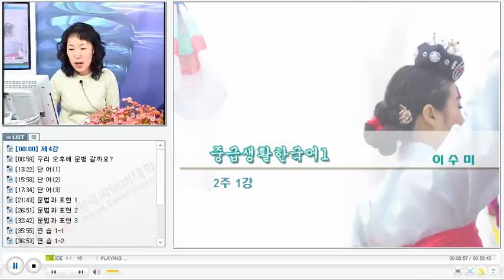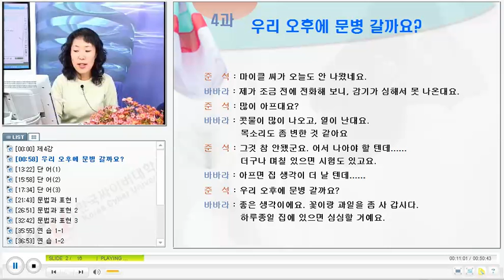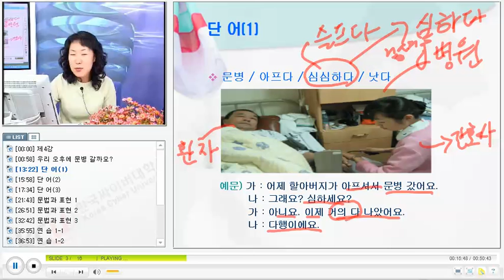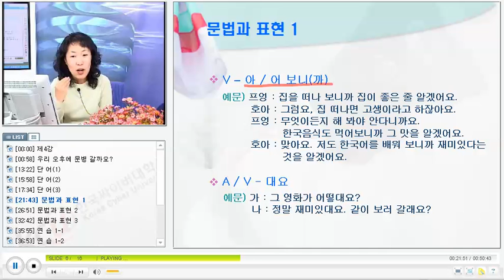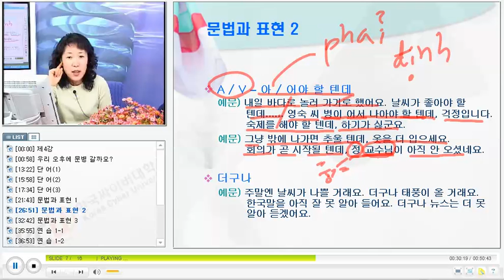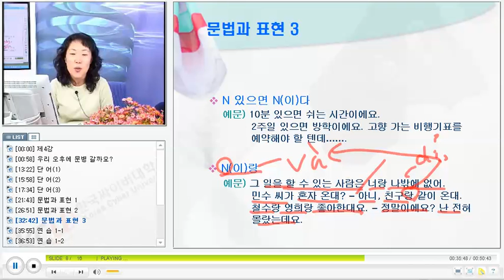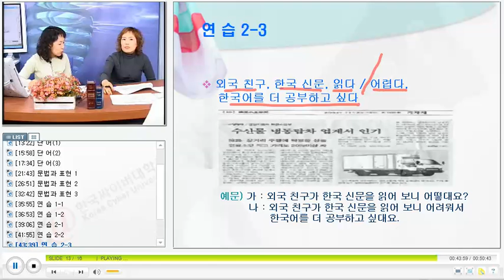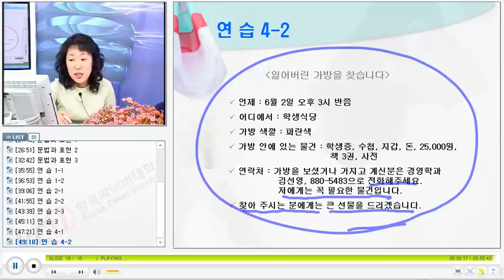베트남 한국어 회화 - KCV Practical Korean Conversation for Vietnamese 2104